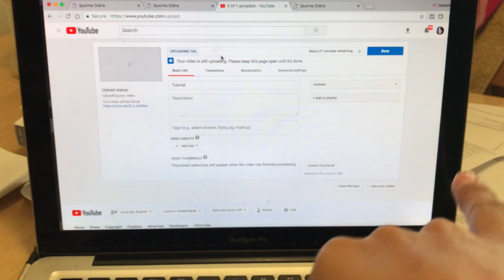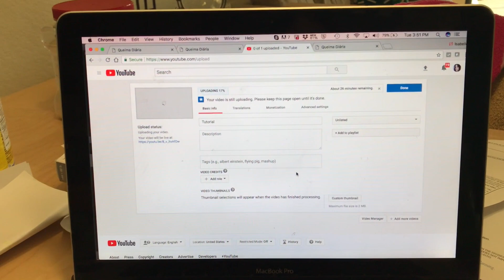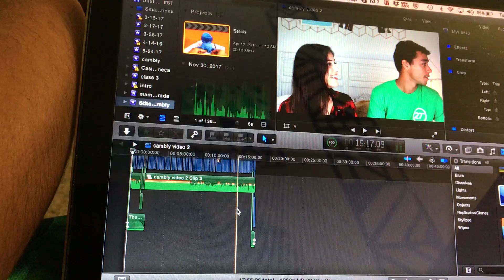Minha Rotina Ideal para alcançar o SUCESSO (alimentação, exercícios e PIPOCA)! Por Isabelle Verona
Conto também com bastante detalhe como foi a minha experiência com exercícios em casa doo programa Mamãe Sarada no meu blog:

O programa de exercícios online Mamãe Sarada me ajudou muito a mudar a minha rotina e o meu corpo! Hoje tenho mais ânimo e força de vontade!

Rotina com minha cachorrinha Pipoca (golden retriever), ROTINA saudável, exercícios em casa, emagrecimento, barriga zerada e como estou mudando a minha VIDA! Uma rotina organizada e bem pensada é algo que busco e luto diariamente para alcançar. Ter bons hábitos logo pela manhã faz com que o seu dia flua melhor e você se sinta mais capaz de alcançar seus objetivos! Toda vez que não me exercito ou não como bem de manhã, me sinto mal o resto do dia e não consigo produzir tão bem! Esse video é para inspirar quem também luta contra a preguiça, trabalha em casa ou simplesmente para quem tem curiosidade de como é a minha rotina com a Pipoquinha (muita gente me pede para mostrar).

bellverona

💖CONHEÇA TAMBÉM O CANAL DAS MINHAS OUTRAS AMIGAS 💖